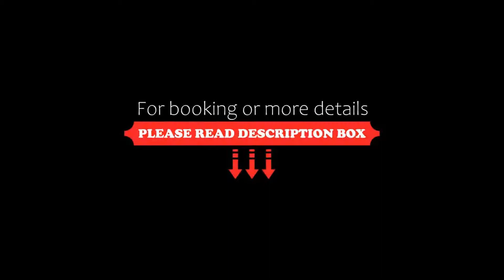U Nimman Chiang Mai SHA Plus, Chiang Mai, Thailand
About Property:
Offering an outdoor pool and views of the mountain, U Nimman Chiang Mai offers accommodation with a sun terrace and sauna. Guests can enjoy a meal at the restaurant. Free private parking is available on site.
Rooms come with a flat-screen TV. Some units have a seating area for your convenience. The rooms are fitted with a private bathroom. For your comfort, you will find bathrobes and slippers. U Nimman Chiang Mai features free WiFi throughout the property.
There is a 24-hour front desk and sh...
Property Type: Hotel
Address: 1 Nimmanhaemin Road, Tambon Suthep, Ampoe Muang, 50200 Chiang Mai, Thailand
Searching For
1. U Nimman Chiang Mai SHA Plus - Chiang Mai - Thailand
2. U Nimman Chiang Mai SHA Plus - Chiang Mai - Thailand Address
3. U Nimman Chiang Mai SHA Plus - Chiang Mai - Thailand Rooms
4. U Nimman Chiang Mai SHA Plus - Chiang Mai - Thailand Amenities
5. U Nimman Chiang Mai SHA Plus - Chiang Mai - Thailand Offers and Deals
Audio Credit:
Track Title: Reasons To Hope
Artist: Reed Mathis